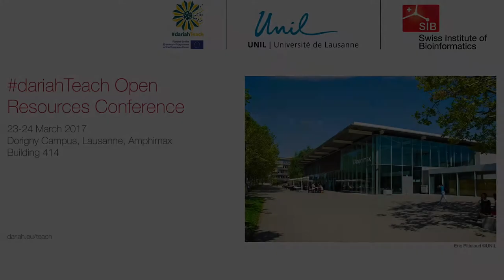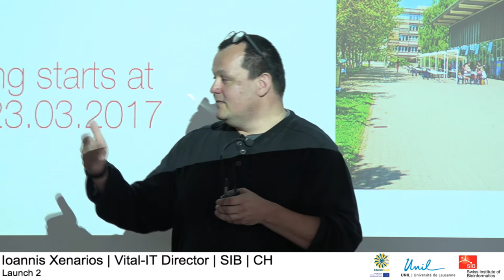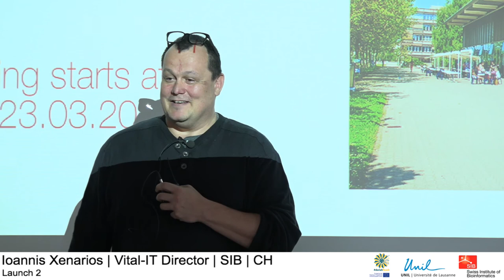dariahTeach | 09 | Launch 2 | Ioannis Xenarios | Vital-IT Director, SIB | CH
dariahTeach Open Resources Conference | 17 03 23
Ioannis Xenarios | Vital-IT Director, SIB | CH
Launch 2